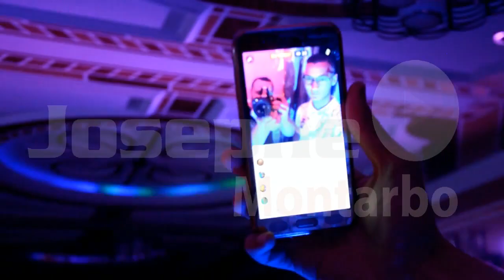الشاب وحيد آمين ميلودي باكو نسيم من أعراس عين مليلة باع وروح